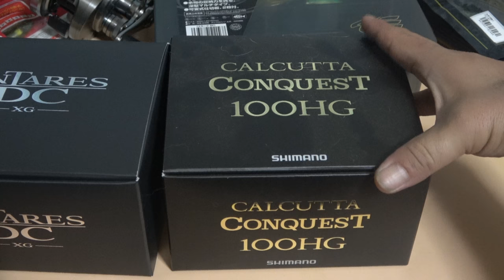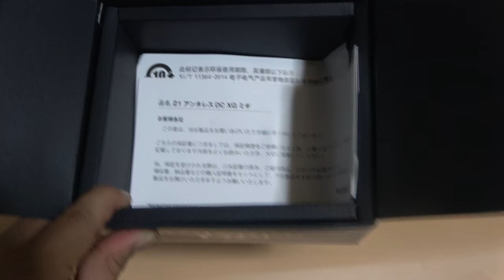２１カルカッタ＆２１アンタレス【レビュー動画】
男はシマノの最高峰ベイトリールが絶対的に必要なのです。